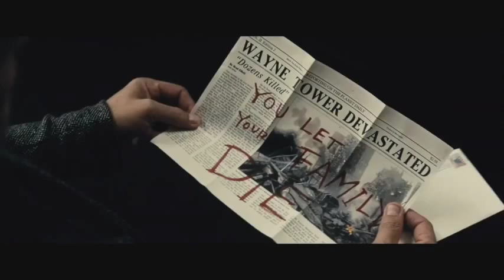MAN VS GOD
HEY GUYS I KNOW ITS BEEN AWHILE BUT I WAS THINKING FOR SOME WHO LIKES BAT MAN AND SUPERMAN I DID THIS FOR YA AWHILE I WENT OUT FORA TRIP SO SORRY I TOOK SO LONG HOPE YOU ENJOY  :D